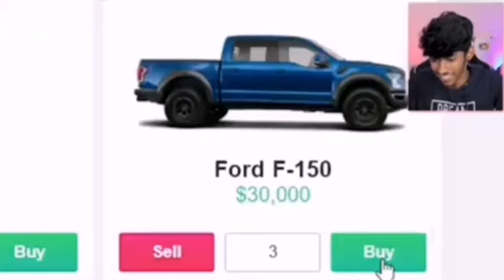Ford f150 v/s solo vainer